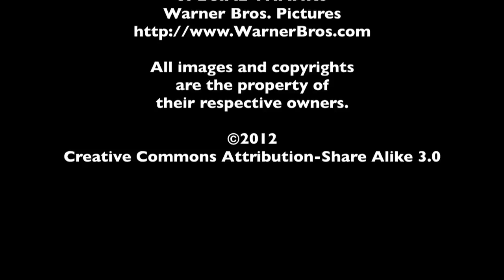Kirby Bliss Blanton/Alexis Knapp Interview - Project X | The MacGuffin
Spencer Fornaciari of The MacGuffin interviews actresses Kirby Bliss Blanton and Alexis Knapp from Project X.